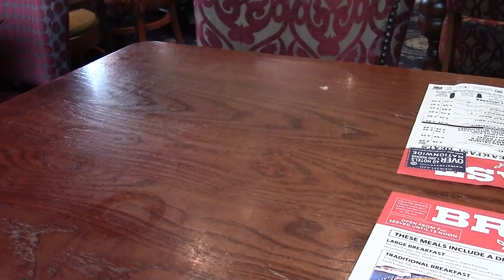The One Day Summer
The sun comes out, I'm on leave and it's a quick beano yo Newport. Hot, very hot. The usual places.